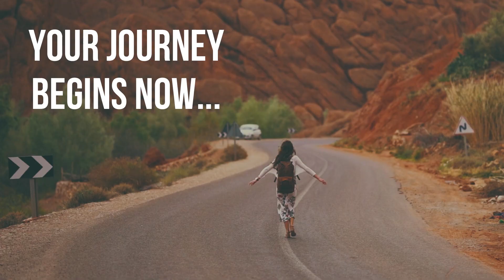Understanding NARCISSISTIC Abuse & How to RECOVER from it!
In this empowering video, we delve into the profound journey of recovering from narcissistic abuse and finding inner healing and strength. If you've ever experienced a toxic relationship with a narcissist, you're not alone. We provide a safe space to share experiences, validate emotions, and foster a community of survivors who understand the challenges you've faced. Whether you're at the beginning stages of recovery or further along in your healing journey, this video serves as a beacon of hope and inspiration. It reminds you that you possess the strength and resilience to overcome the trauma of narcissistic abuse and create a life filled with self-love, healthy relationships, and authentic happiness.

Introducing my groundbreaking Narcissistic Playbook: Your ultimate guide to Confronting and Defeating Narcissistic Abuse. This document equips you with powerful strategies to navigate narcissistic behaviors, ensuring your peace and joy remain intact. With scenario-based insights, it sheds light on common tactics and empowers you with improved responses for a happier, more peaceful life.

Struggling to break free from a narcissistic relationship? "How To Leave A Narcissist" is your solution. This course empowers you to identify abuse patterns, gather courage, and execute your exit plan. Don't navigate this alone – let Naked Narcissism guide you towards freedom.

Discover "The Cracks Within Me" – a transformative narc abuse recovery program crafted by survivors for survivors. Break free from the insidious grip of narcissistic abuse. Unearth hidden scars and navigate the path to healing. Ready to leave trauma behind and embrace a life of fulfillment? Explore our proven system today. Don't let the past define you – reclaim your power and thrive. Don't miss out on the opportunity for true transformation.

🎥 RECOMMENDED VIDEOS 🎥

COMING SOON

Understanding NARCISSISTIC Abuse with Naked Narcissism,How to RECOVER from it! with Naked Narcissism,how to recover from it! with naked narcissism,narcissistic abuse,emotional abuse,RECOVER from it! with Naked Narcissism,recover from it! with naked narcissism,understanding narcissistic abuse with naked narcissism,Naked Narcissism,narcissism,covert narcissism,covert narcissist,gaslighting,vulnerable narcissism,what is gaslighting,naked,naked girl,Abuse,filmora,covert